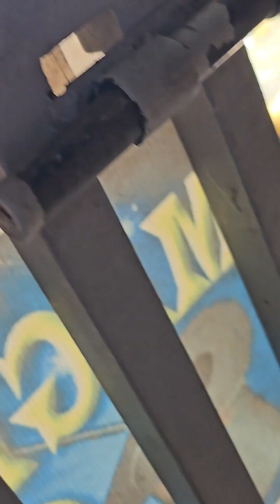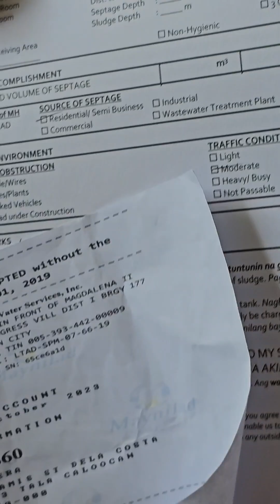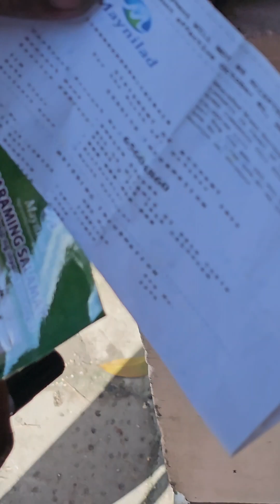Sino po gusto magpasipsip?